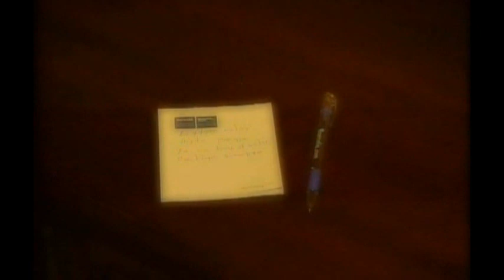GUSTABO LEYTON ROMANCEANDO EN BARCELO MONTELIMAR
BARCELO MONTELIMAR